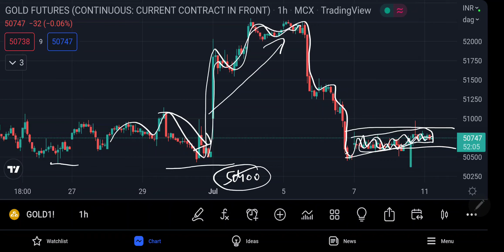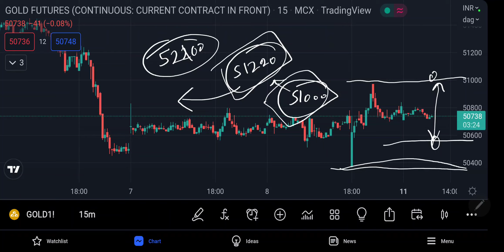Gold is struggling to break the range but will it succeed 11072022 | Technical Analysis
Gold is trying to break the range but will it succeed 11072022 | Technical Analysis | Trading Strategy | Live Market